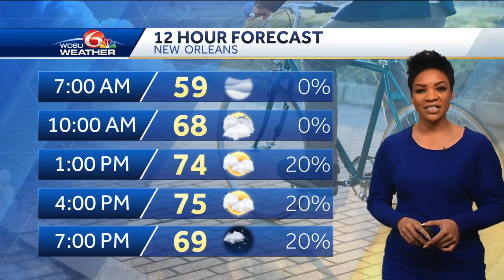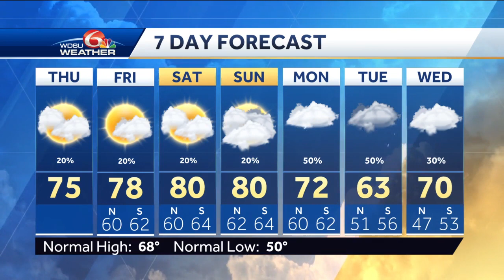Dense Fog Advisory, spotty showers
Fog is limiting visibilities for some areas already this morning. The warming trend continues.